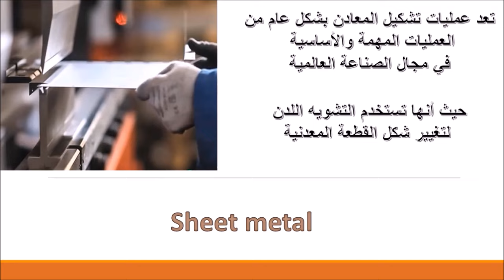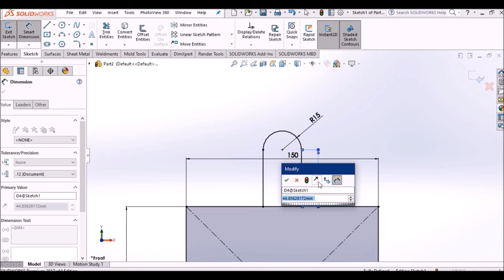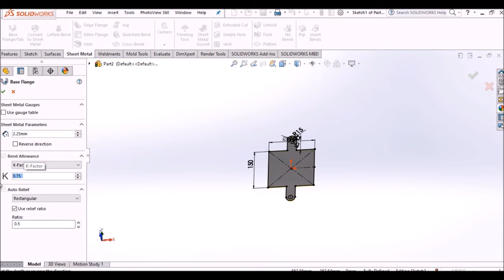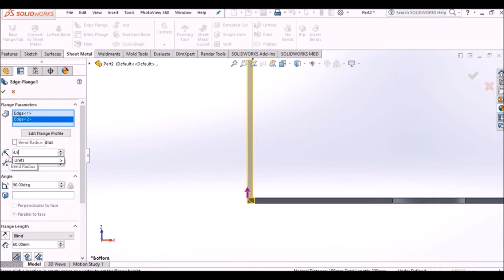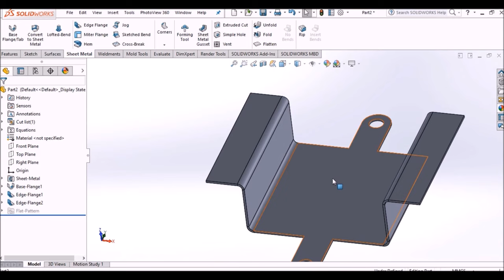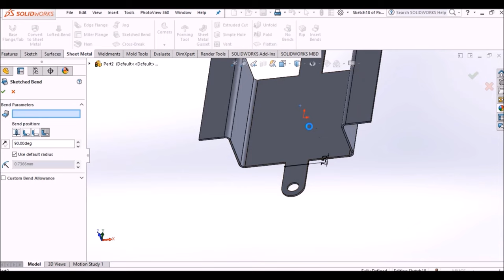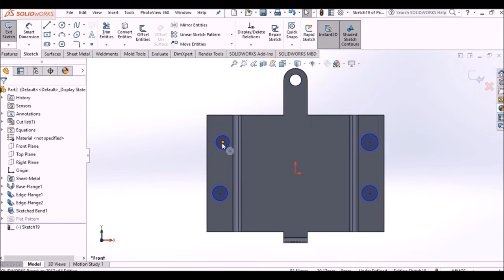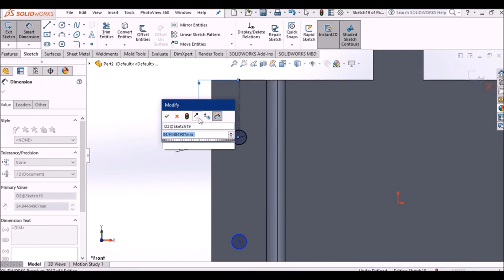Mastery of Sheet Metal Design using SolidWorks: From Fundamental Concepts to Advanced Models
In this exciting video, we will explore together the world of sheet metal design using SolidWorks. We will learn the fundamental steps of setting up the file and defining parameters, then smoothly progress to creating basic shapes and adding intricate features.

You will have the opportunity to gain a deep understanding of how to use the program's tools to incorporate bends, perform cuts and holes, and configure more stunning features. We will also delve into creating Bend Tables and how to analyze and test sheets to ensure the accuracy and strength of the design.

This video will serve as a valuable resource for designers and engineers looking to expand their skills in sheet metal design using SolidWorks. Let's share knowledge and enjoy an inspiring journey in the world of engineering design. Join us and learn how to effortlessly create designs that are both outstanding and efficient.

Solidworks عمليات تشكيل المعادن ‫على الصفيحة المعدنية
تعد عمليات تشكيل المعادن بشكل عام من ‫ العمليات المهمة والأساسية في مجال الصناعة العالمية
‫حيث أنها تستخدم التشويه اللدن ‫لتغيير شكل القطعة المعدنية
‫وهي عملية تطبق فيها قوى ضغط ‫على الصفيحة المعدنية
‫لثنيها وتعديل شكلها بحيث تأخذ ‫ الشكل المطلوب بدون احاث تشقق بها
‫سوف نقوم بالاستفادة من ميزة SHEET METAL
‫في هذا الفيديو عن طريق تصميم صفيحة وثنيها
‫يبين الشكل الثلاثي الصفيحة المطلوب تصميمها ‫نختار المستوي Front Plane
‫نرسم مربع مركزي ‫طول ضلعه 150مم
‫نرسم خط مستقيم ثم قوس دائري
‫ثم خط مستقيم ‫نحدد نقطة المركز مع مركز القوس ‫ على استقامة واحدة Vertical
‫نضبط ابعاد الشكل
‫نرسم دائرة قطرها 15 مم
‫نرسم خط مستقيم منقط ‫من المركز الى منتصف الضلع المقابلة
‫من feature نختار mirror
‫نحدد الخطوط المطلوبة
‫ضمن Mirror about نحدد الخط المنقط
‫من feature نختار Trim
‫ونحذف الخطوط المتداخلة
‫نختار Sheet metal ثم Base flange / tab
‫نحدد السماكة 2.25 مم
‫و K-Factor 0.75
‫نعكس الاتجاه
‫لانشاء الوجوه الجانبية نختار Edge Flange
‫نختار الحواف
‫نحدد الطول 60 مم
‫نلاحظ وجود ثلاث حالات كما هو مبين
‫نحدد طبيعة نصف قطر الانحناء ‫للداخل او للخارج
‫نحدد K-Factor 0.75
‫نضبط نصف قطر الانحناء 4.5 مم
‫نختار Edge Flange
‫ونحدد الحواف الخارجية
‫نحدد نصف قطر الانحناء 4.5 مم
‫ونحدد الطول 37.5 مم
‫ونغير نوعه ليصبح بدءاً المركز الى الحافة
‫وطبيعة الانحناء مماس خارجي
‫نحدد K-Factor 0.75
‫نختار سطح الصفيحة الداخلي
‫نرسم خط مستقيم
‫ونحدد بعده عن الحافة 7.5 مم
‫ننتقل لعملية ثني الصفيحة
‫نختار Sheet metal ثم Sketched bend
‫نحدد السطح قبل الخط ونلاحظ عملية الثني
‫نغير السطح المحدد لينعكس الثني
‫نختار السطح المبين
‫نرسم اربعة دوائر
‫نحدد مركز الدائرتين ونختار vertical
‫نكرر العملية على الدائرتين المقابلتين
‫من Features نختار Extruded cut
‫ثم through all